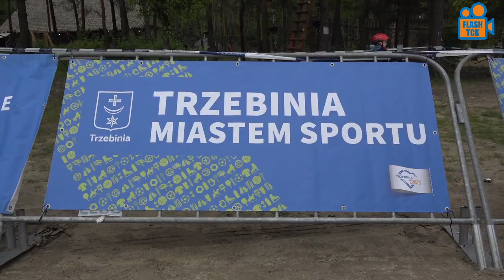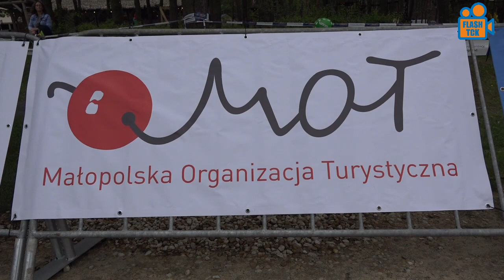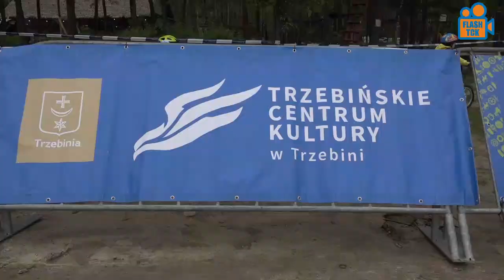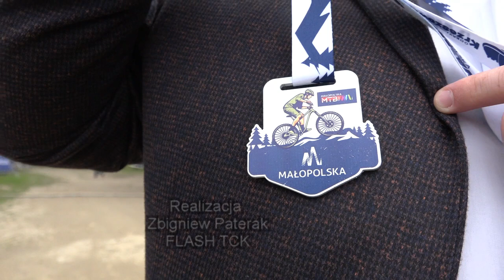MAŁOPOLSKA MTB TOUR- Wyścigi dla Dzieci. Ośrodek Rekreacyjny Balaton w Trzebini